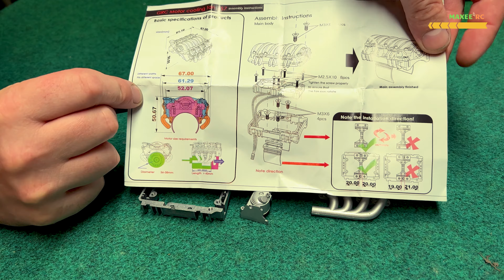V8 RC Car Engine: How I Built a 1/10 Scale Tiny V8 Engine for Toyota LC70 Boom Racing BRX01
I am going to show you how I built a 1/10 Scale RC Car Tiny V8 EngineTiny V8 Engine for my RC Car. It is designed for our new KILLERBODY Toyota LC70 Boom Racing BRX01. We want to build it with attention to detail and giving a real 1/1 scale. In the following videos you will see how the RC Crawler BoomRacing BRX01 - KILLERBODY Toyota LC70 gets more and very scaled modifications.
I hope you all have fun with my 1/10 Scale Rc Car & Rc Truck  videos and Scale Off-Road 4x4 RC Car Traxxas TRX-4 2021 Bronco Custom and Scale Off-Road 4x4 RC Car Defender D110 PickUp. Please give feedback  as Like or Comments to react about it and optimize for next video. Thanks @ All for your Support. Greetings Maxee RC

⌚Chapter

⊙Filmed by⊙
- Samsung Galaxy S9 Plus / S20
- 60fps, Vedio edited 0.5x slow motion
1/10 Scale Rc Car Rc Crawler scale realistic models off road course 4x4 trail superscale 1/10 crawlers cars and truck:
TRAXXAS AXIAL BUILDS GMADE VATERRA TRX4 RedCat TAMIYA  ENDURO OFF ROAD 4x4 TRAIL OFF ROAD SCALE RC SCALE RC SCALE OFF-ROAD 1/10 INJORA  ENDURO ROCKS REMOTE CONTROL CAR
how to film rc how to make mini studiohow to build sim racing cockpitscale rc truckscale rc prerunnerrc paddle tiresrc dune buggyrc buggy